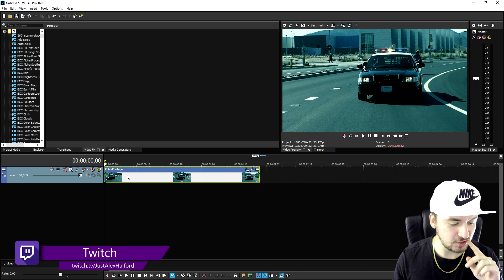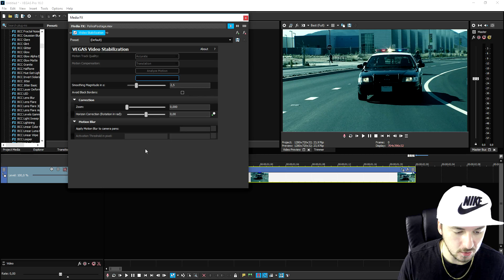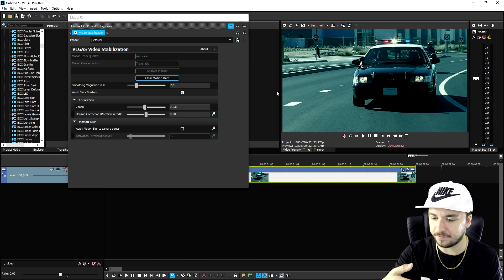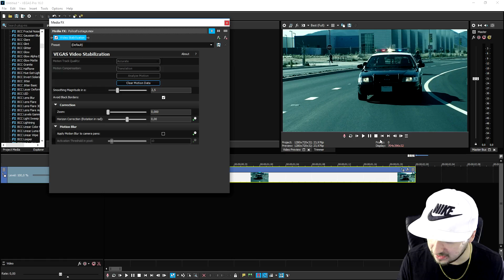Vegas Pro 16: How To Use The New Stabilization Tool - Tutorial #359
- - Welcome back everyone! Today I'm going to show you how to use the new stabilization tool in Vegas Pro 16! Make sure to SMASH that like button below as well! Stick around for more content!